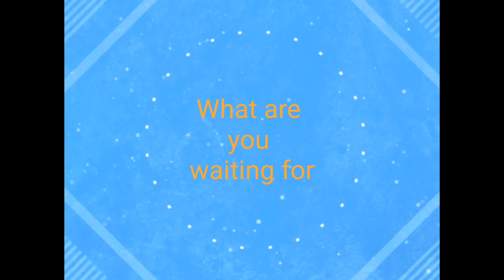How to Draw Butterfly Step by Step | Easy Butterfly Scenery Drawing with Oil Pastels | Lets Remake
Hello Guys,

Welcome to Let's Remake with Puja.

How to draw easy and beautiful butterfly scenery with oil pastels for beginners. Simple scenery drawing step by step.

In this video I have created a beautiful painting using the Oil Pastels and Acrylic Color here I am going to draw a very simple scenery of butterfly in the oil pastels step by step.
To draw this simple scenery, we need :
1). Paper or sketch book
2). Tissue Papers
3). While Acrylic color
4). Oil Pastels
Colors used:
1.Red
Shades of orange and Yellow:
1.Orange
2.Vermilion Hue
3.Deep Yellow
4.Medium Yellow
Shades of blue:
1.Light Blue
2.Ultramarine Blue
Shades of Green:
1.Sap Green
2.Deep Green
3.Light Green
And Also I have used Black Color Oil Pastel